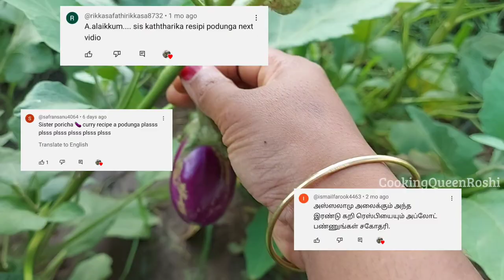Friday என்றாலே கொண்டாட்டம் தான் |எங்க வீட்டு சுன்னத் கல்யாணம் | Friday Special Lunch| First harvest